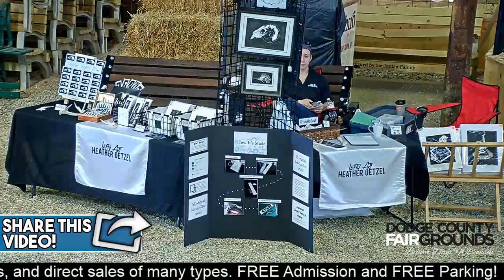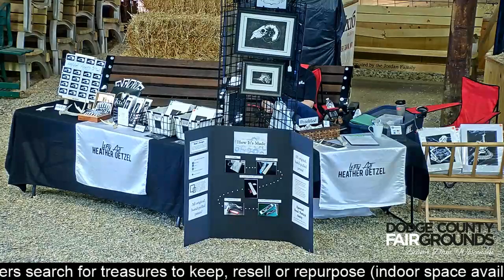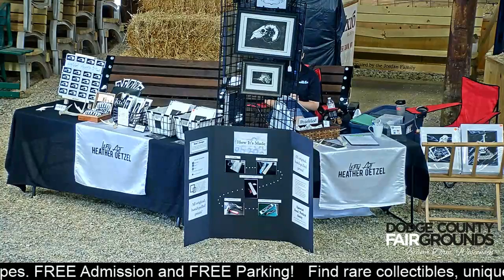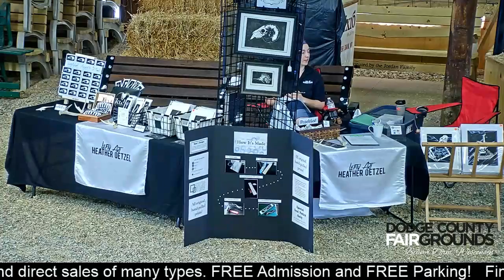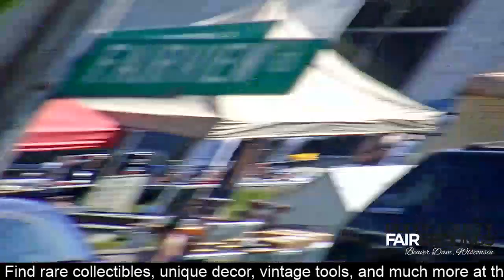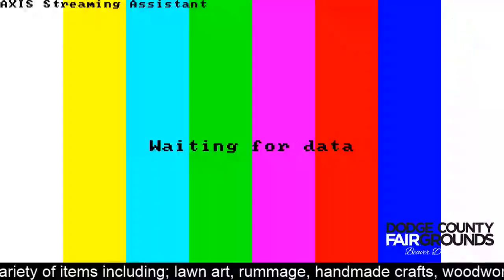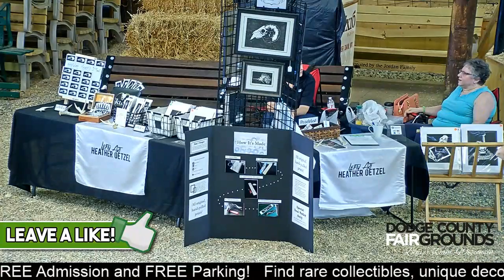Wisconsin Flea Market and Craft Fair LIVE from the Dodge County Fairgrounds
Admission and browsing are free; there is no charge for parking.  Most vendors will offer their own shopping bags, but shoppers are encouraged to bring their reusable tote bags, rolling carts or wagons.

Flea Market Shoppers can expect more than one hundred vendors, showcasing items from all over the Midwest.  The event will be held rain or shine, If there is inclement weather, the market will be moved indoors. Handmade items will be available for purchase at the many craft fair booths.  Buyers will find handmade crafts for the home, furniture, handmade body products, jewelry and doll clothes.

Additional home-based vendors will be available to educate you on their products and services.  Many will offer consultations, samples, and testing of their products.  Shoppers may browse booths by Scentsy, Pampered Chef, Avon, Tupperware, Thirty-One, Jamberry, Perfectly Posh, Jewels in Candles, Paparazzi, Pink Zebra, US Borne Books, Coca Exchange, Stampin’ Up and L’Bri.